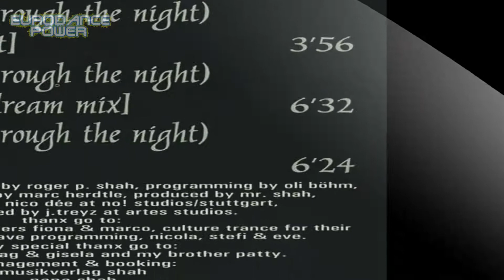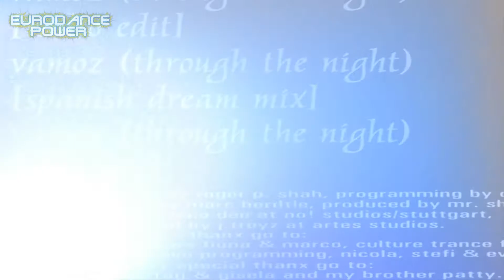Mr. Shah! - Vamoz (Through The Night)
(Radio Edit)

Label: Shah-Records  "Germany 1995"